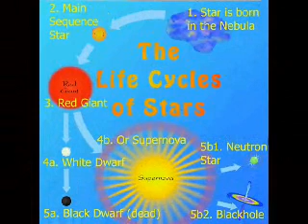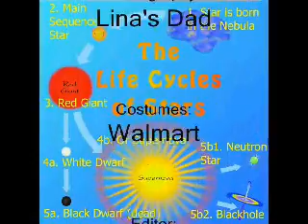Life Cycles of Stars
This brief video tries to explain the life cycle of stars at a 2nd grade level. The video was created as a school project for Lina (my daughter), she was in 2nd grad at Hoover School (Palo Alto, CA). We filmed this around April 2005.